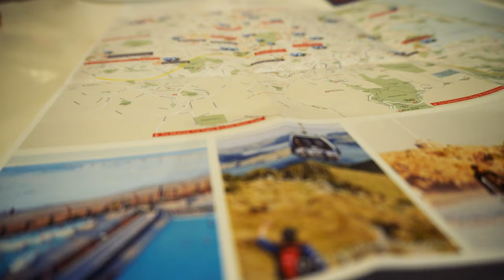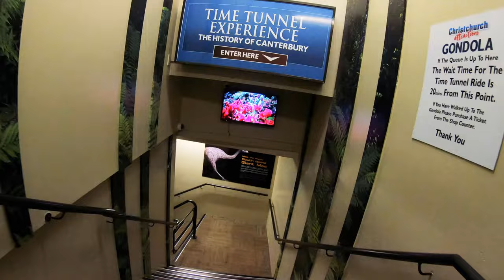Checking out Castle Hill, Canterbury and the Christchurch Gondola on a rainy winter day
Christchurch Trip: Day 2 agenda.

Second day of our Christchurch trip, we headed north west to Castle Hill, Canterbury.  The view was magnificent even though it was raining and cold. We cancelled the plan to go to further up Arthur's Pass because of the weather.

On our way back to Christchurch we stopped for lunch at the Worlds Famous Sheffield Pies

For the final agenda of the day, we check out the Christchurch Gondola.

Shot with Sony ZV-E10

Macbook Pro 16 inch M1 Pro

Samsung 28-Inch 4K UHD Led-Lit Monitor

USB C to HDMI Cable 4K

Apple Magic Keyboard with Touch ID and Numeric Keypad